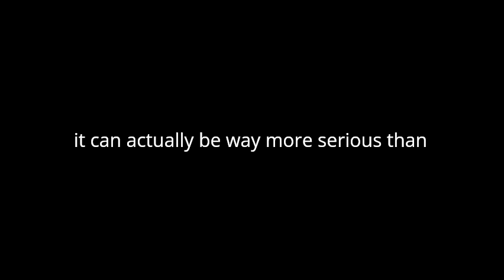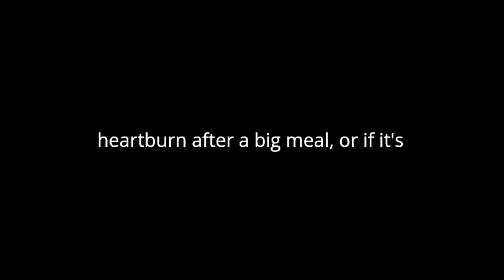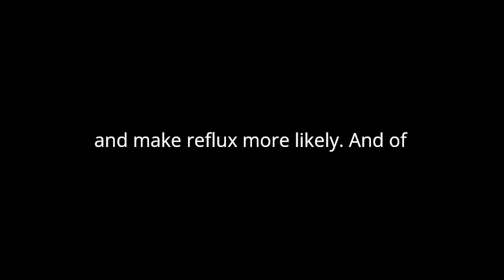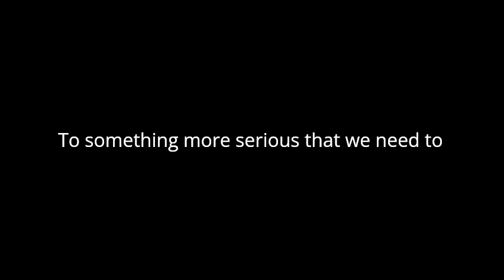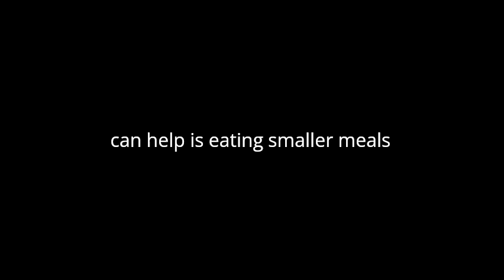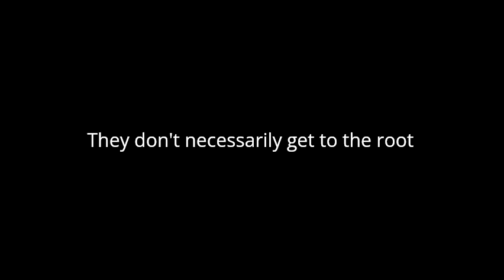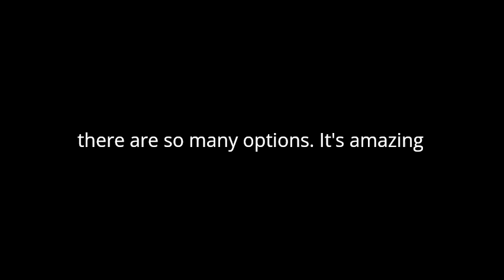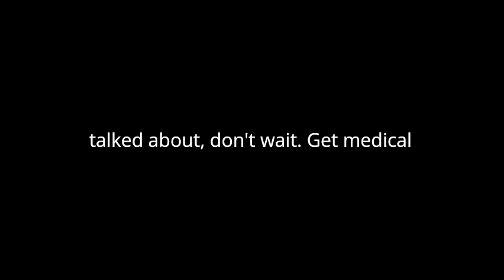Podcast on Gastroesophageal Reflux Disease GERD ‐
I gave this couple information about Gastroesophageal Reflux Disease (GERD) and they produced this podcast. I think you might find it interesting.